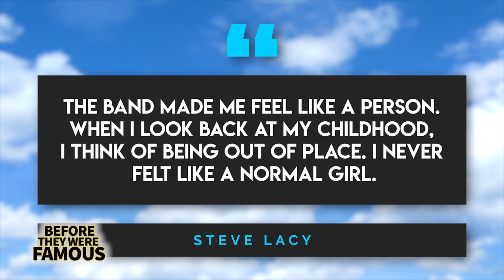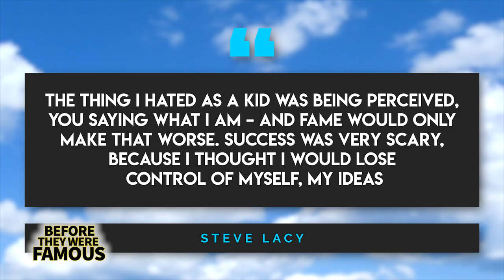Steve Lacy | Before They Were Famous | Bad Habits Viral Success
BEFORE becoming an American musician known for pumping out some truly psychedelic pop songs, Steve Lacy was born on May 23rd, 1998 in southern Los Angeles County to an African American mother and a Filipino father. Taking part in a largely middle-class upbringing, Steve attended private school during his early years and was shielded from the rougher parts of Compton by his mother who regularly encouraged him and his three sisters to stay inside as often as possible. For the most part, Steve’s father was absent from his childhood and would tragically pass away when his son was only 10-years-old. Following this, Steve would largely lose his connection to the Filipino side of his heritage, which left him with a natural curiosity about the culture that he hopes to one day explore in greater depth. Around the same time that he lost his father, Lacy discovered his life’s passion – music. More specifically, he discovered guitar while playing the video game, “Guitar Hero”.